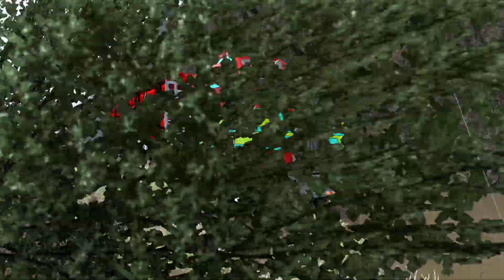K-K100|TROCHA PURA🥵|HACIENDA EL FARAON|SALIEN2 CON LOS COMPITAS|AMERICAN TRUCK SIMULATOR